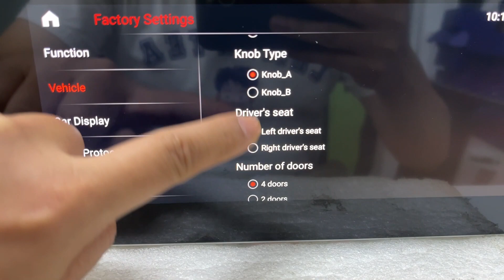How to fix the original audi camera not shown after install the aftermarket 10.25 in screen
1. Settings/System/Camera Selection/OEM Camera.
2. Settings/Factory/input password 1314/Vehicle/Gear Selection
Try the below settings.
Gear type 1
Gear type 2
Gear type 3
Attention: Whenever you change the setting, your must check Settings/Factory/input password 1314/Profile Import/Restart. The set will take effect after restart.